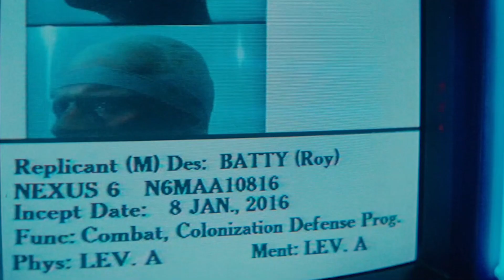The Eyes of Blade Runner